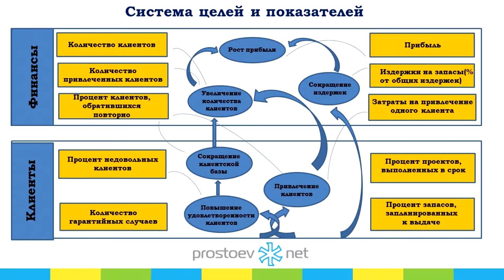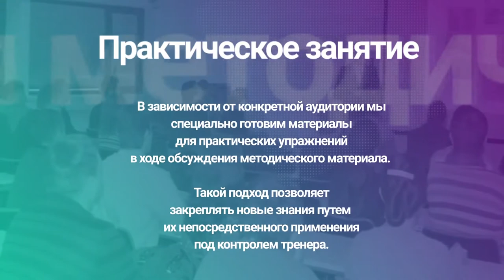Простоев.НЕТ на_вебинаре_обучение_тоир. Система целей и показателей. ТОиР, RCM, PROSTOEVNET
Приходите на наш новый ежеквартальный курс «Практические основы организации процессов ведения НСИ для ТОиР».

Тема сегодняшнего видео «Система целей и показателей ТОиР».

00:00 prostoev.net
00:16 Пример стратегической карты.
00:19 Т.е. есть различные методики разработки целей
00:22 Как сбалансированная система показателей ну и другие
00:26 Ну вот пример сбалансированной системы показателей
00:28 Обычно она берет четыре перспективы. Это обучение, бизнес-процессы, клиенты и финансы
00:34 И для каждой разрабатываются свои цели. Они вот в виде таких овалов.
00:40 Для каждой цели разрабатываются показатели. Показатели нужны, чтобы проконтролировать достижение цели.
00:47 И каждая цель между собой имеет связи, которые влияют друг на друга.
00:50 Схематически это как раз и есть стратегическая карта.